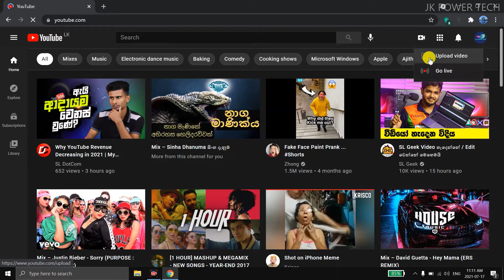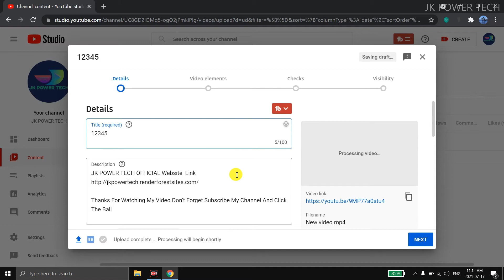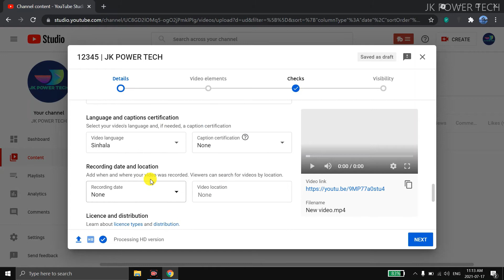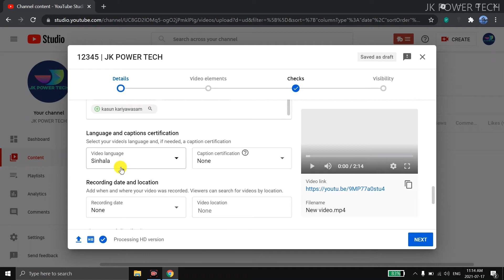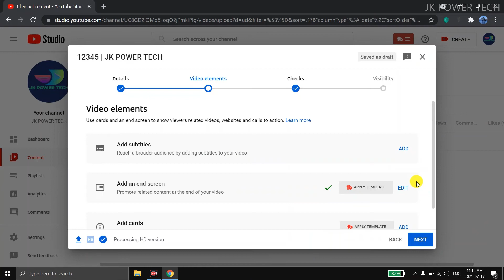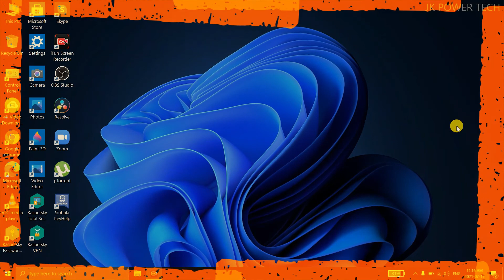How To Upload YouTube Video From PC | JK POWER TECH | Episode 03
-Intel Core i5 8th Gen Processor.
-8GB RAM.
-1TB Hard Drive.
-Intel UHD Graphics 620
-AMD Radeon 530 Graphics